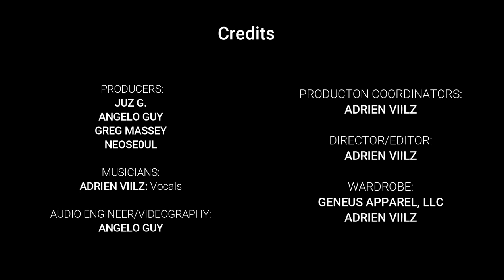Sumwhea Round The Crib: Live Mini Concert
Sumwhea Round The Crib is bringing you performances from the comfort of our home. Vocals stripped, giving a more intimate setting, Adrien Viilz makes himself at home in this somewhat, nostalgic home studio in Buffalo, NY.

Some shots fading in and out of focus, "sometimes nothing is clear but the message." Viilz said when asked about it. Performing songs earlier released as well as one unreleased despite dropping his latest EP, "A.D.R.I.E.N. (All Dis Really Isn't Even Necessary) May 31st, the Gary, IN native expresses the importance of believing in yourself with this selection. "The best advice I ever got, was watch out" he says before starting his performance. I hope you enjoy.

Set List:
Frienemies
Stay Prayed Up (ft. Angelo Guy)
Sons&Daughters
4 Nights In Your City

Musicians:
Adrien Viilz - Vocals

Producers:
@gmusic4thesoul775 - Frienemies
@Angeloguy - Stay Prayed Up
Greg Massey - Sons&Daughters
@Ne0SeouL - 4 Nights In Your City

Audio Engineer & Video:
Angelo Guy

Director/Editor:
Adrien Viilz

Wardrobe:
Geneus Apparel, LLC
Adrien Viilz